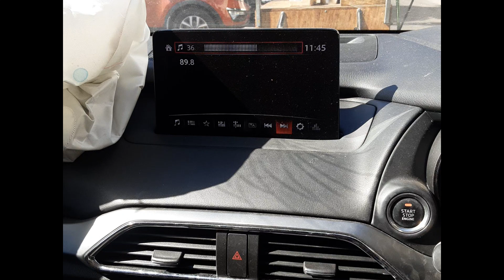2020 Mazda cx-9 – Stereo/Head Unit Test 6189